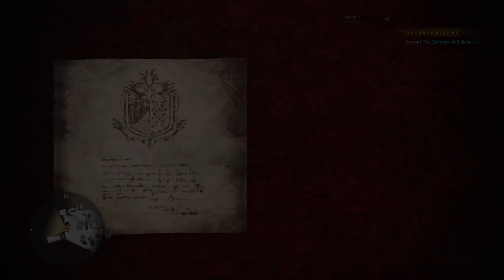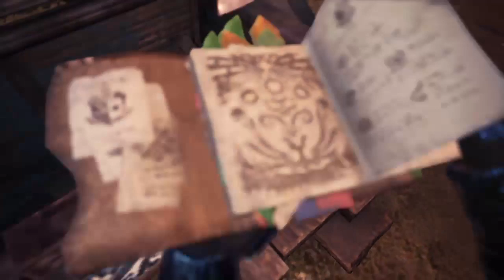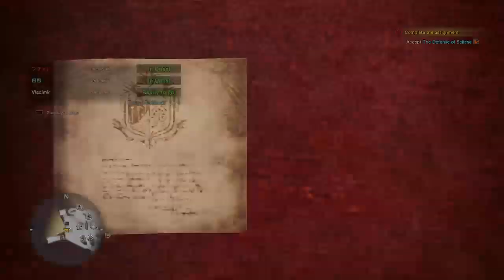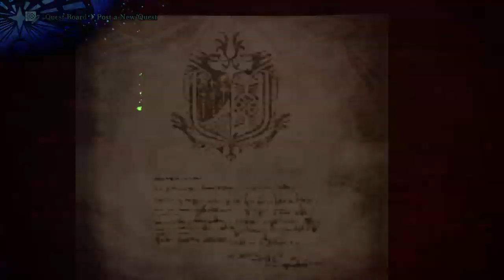elmo_ooi's Live PS4 mhw iceborne jeff dayani